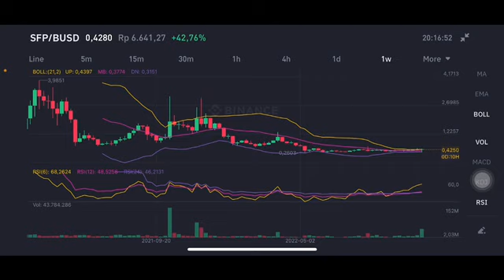SFP GO TO THE MOON | SFP PRICE PREDICTION | SAFEPAL PRICE PREDICTION | SAFEPAL SFP PRICE ANALYSIS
SAFEPAL PRICE PREDICTION
SAFEPAL PRICE PREDICTION 2022
SAFEPAL price
SAFEPAL coin price prediction
SAFEPAL token price prediction
SAFEPAL crypto price prediction
SAFEPAL coin price prediction today
SAFEPAL coin price
Sfp price analysis
SAFEPAL crypto price
SAFEPAL coin
SAFEPAL coin prediksi
SAFEPAL coin game
SAFEPAL binance
SAFEPAL coin news
SAFEPAL coin price
SAFEPAL coin news today
SAFEPAL coin crypto